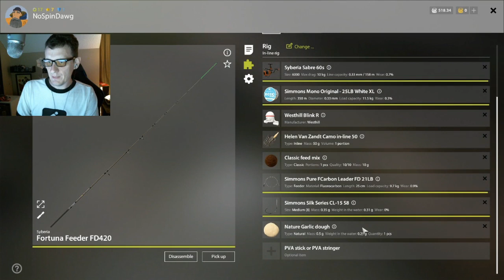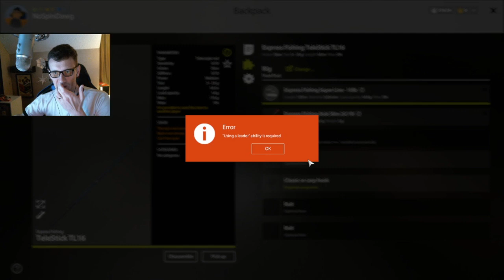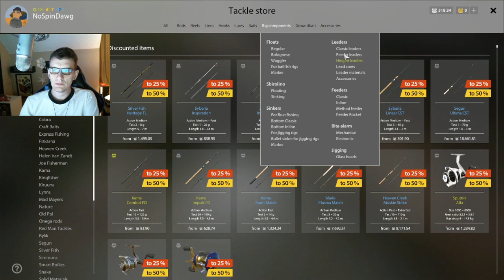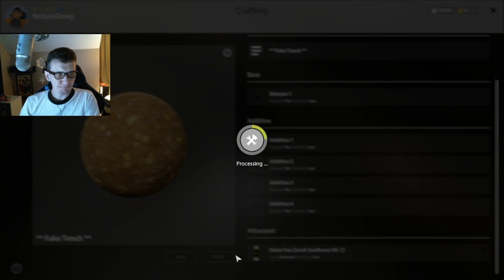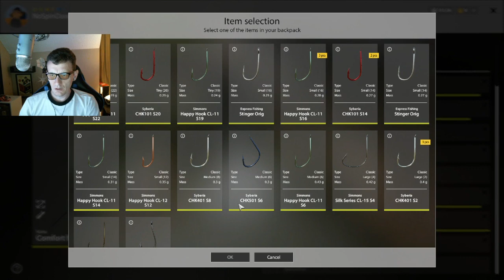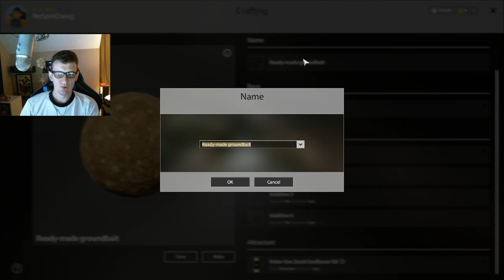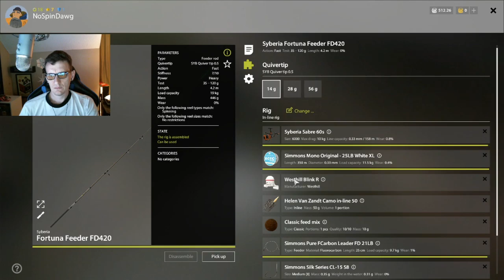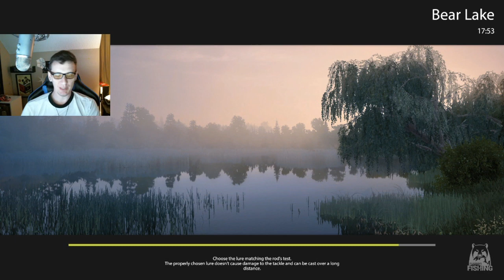Russian Fishing 4 Fun and Efficient Leveling Guide Part 30 Golden Tench Level 18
Do as I say, not as I do